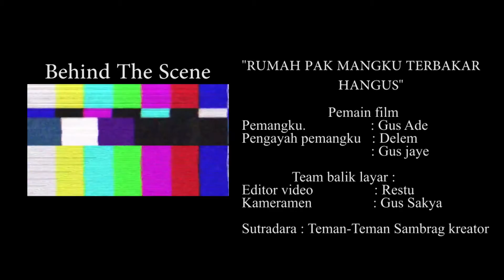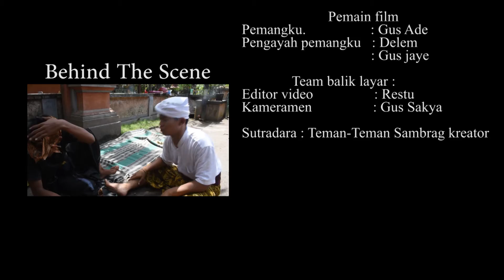GAWAT!!! RUMAH PAK MANGKU TERBAKAR HANGUS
Hallo guys🙌 kini sambrag kreator kembali menghibur kalian nih dengan video komedinya, semoga kalian semua terhibur ya dengan video yang kami buat🙏

Pemain film :
Pemangku.                  : Gus Ade
Pengayah pemangku : Delem
                                      : Gus jaye

Team balik layar :
Editor video         : Restu
Kameramen        : Gus Sakya

Sutradara : Teman-Teman Sambrag kreator

KAMI UCAPKAN TRIMAKASIH YANG SUDAH MAU MENSUPORT CHANEL INI SAMPE SEKARANG🙏🙌😊